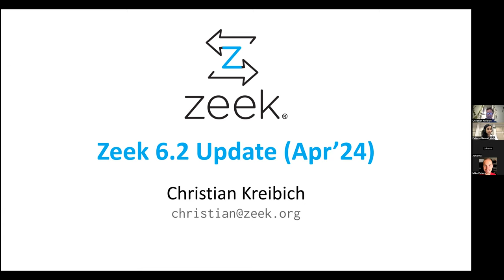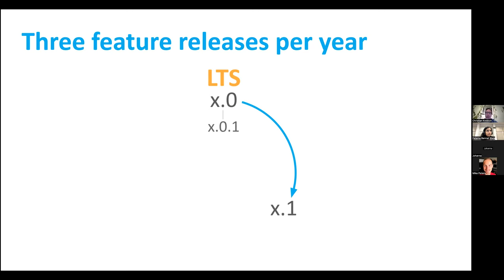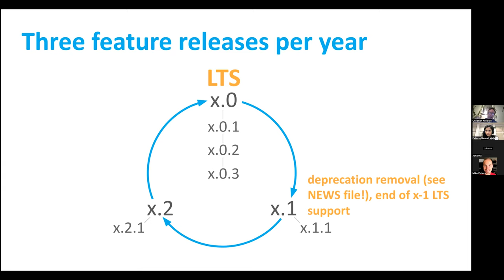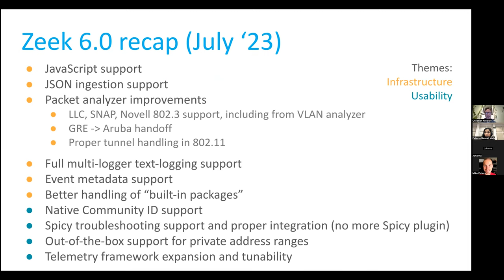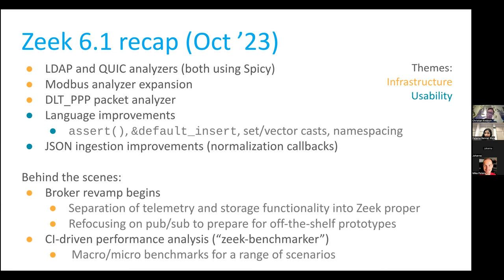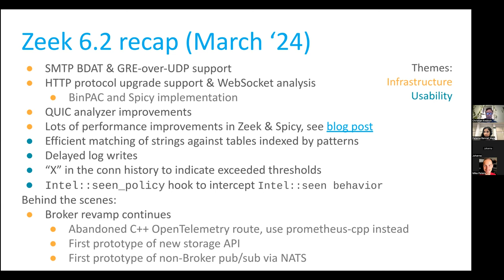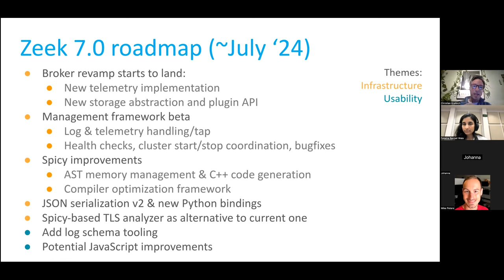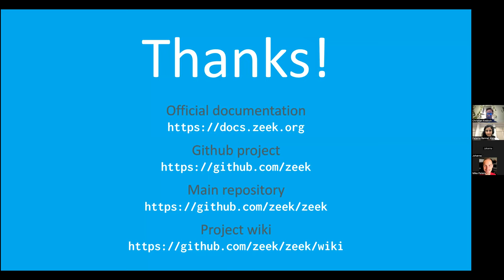Zeek Community Call, 3 April 2024